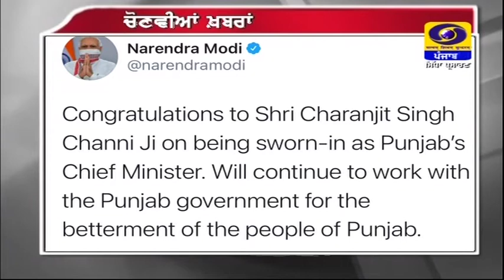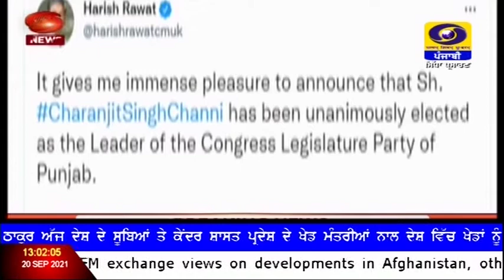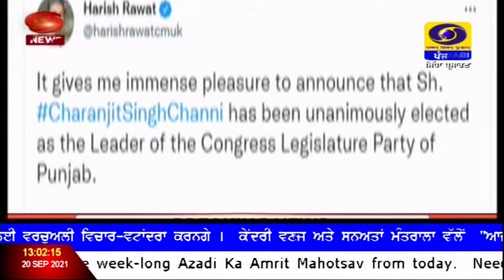1300 | DATED 20-09-2021